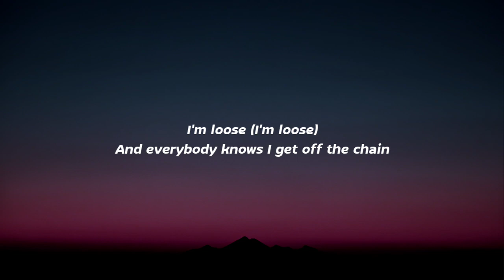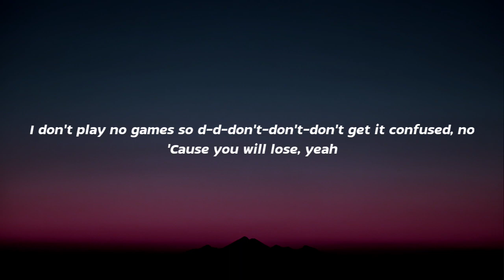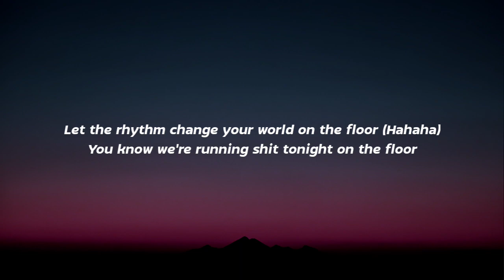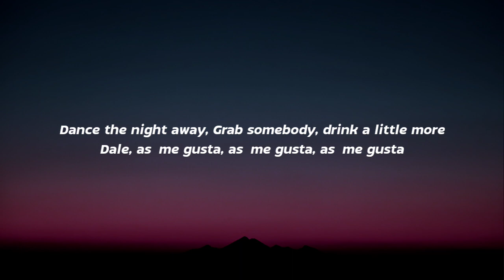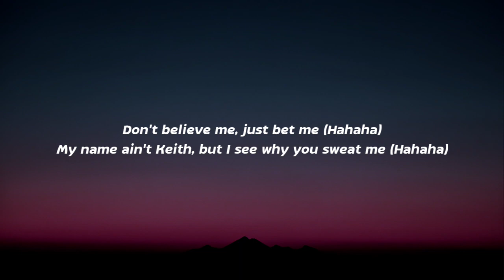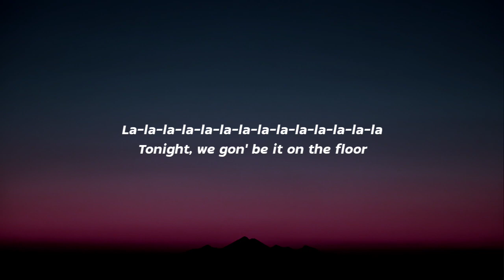Jennifer Lopez - On The Floor (Lyrics)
JLo!
Mr. Worldwide!

La-la-la-la-la-la-la-la-la-la-la-la-la-la
La-la-la-la-la-la-la-la-la-la-la-la-la-la
La-la-la-la-la-la-la-la-la-la-la-la-la-la
Tonight, we gon' be it on the floor
La-la-la-la-la-la-la-la-la-la-la-la-la-la